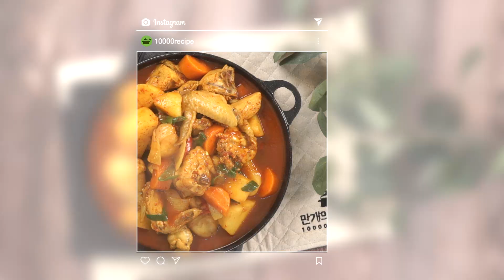Eng Sub) 오늘 메인은 카레찜닭!!!! 카레를 넣어 잡내를 쏘옥 제거!!! : curry and steamed chicken [만개의레시피]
찜닭의 특유의 잡내의 킥!!
카레를 넣어 잡내와 맛을 한꺼번에 잡았다!
카레 찜닭 하나면 다른 반찬은 필요없다지???